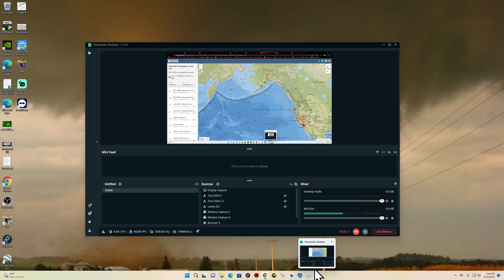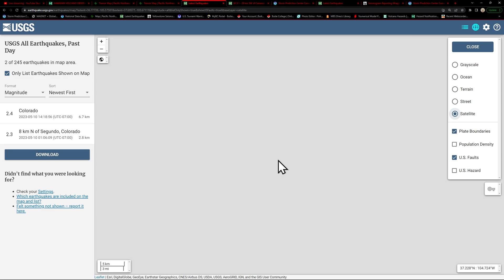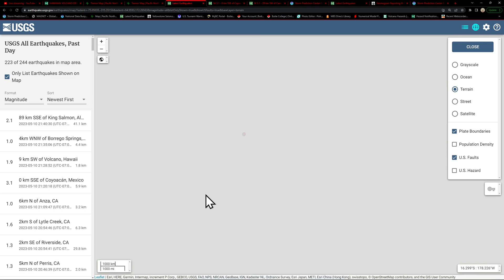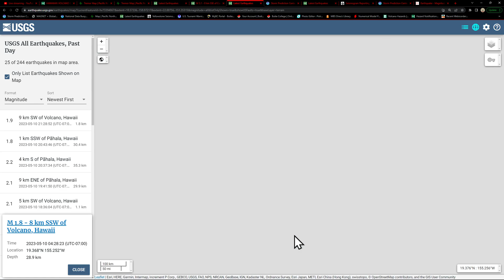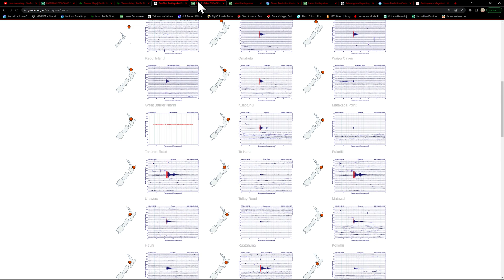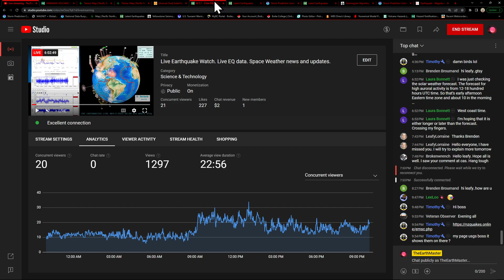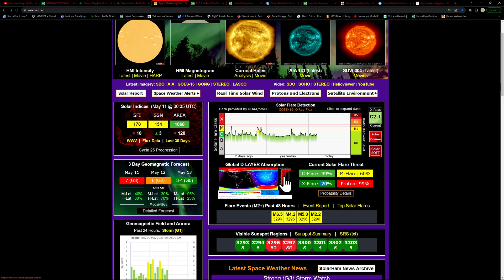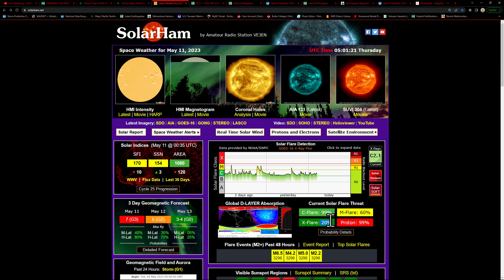Severe Weather threat tomorrow in Oklahoma. West Coast Earthquake update. WED night 5/10/2023